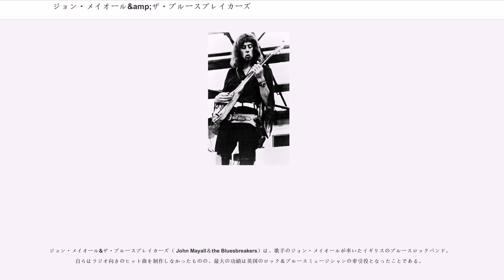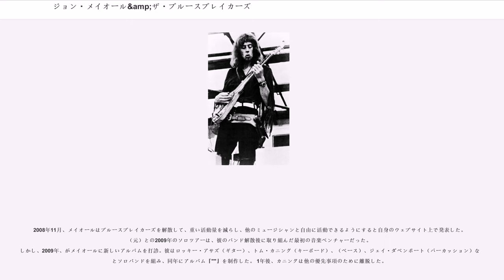ジョン・メイオール&amp;ザ・ブルースブレイカーズ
ジョン・メイオール
エリック・クラプトン

ジョン・メイオール&ザ・ブルースブレイカーズ（ John Mayall＆the Bluesbreakers）は、歌手のジョン・メイオールが率いたイギリスのブルースロックバンド。自らはラジオ向きのヒット曲を制作しなかったものの、最大の功績は英国のロック＆ブルースミュージシャンの牽引役となったことである。

1960年代から1970年代に英国から出てきた知名度のあるバンドには、以前ブルースブレイカーズに参加していたメンバーが多く、今でもクラシック・ロックとしてラジオでよく流れる英国ブルース音楽の基礎を彼らが築いた。具体名を挙げると、ブルースブレイカーズには、エリック・クラプトンとジャック・ブルース（彼らは後のクリーム）、ピーター・グリーン、 ミック・フリートウッドとジョン・マクヴィー（彼らはフリートウッド・マックに加入する）、ミック・テイラー（彼はザ・ローリング・ストーンズに加入）、エインズレー・ダンバー（彼はザ・マザーズ・オブ・インヴェンション に加入）、その他数多くのミュージシャンが在籍していた。

メイオールは1963年から1967年までの間このバンド名を使用したが、その後15年間は解散状態。しかし、1982年に「ブルースブレイカーズの復活」が発表され、その名前は2008年にバンドが再び解散するまで使用された。この名前は一般に、メイオール本人だけの名義でも、バンドを組んだ場合の名義でも使われていて、明確な区別がない。

1963年3月に結成され、1965年にブルースブレイカーズに進化するこのバンドは、その名前の下で演奏するミュージシャン達の100以上の異なる組み合わせで、絶えず顔ぶれが変わっていくものとなった。

ジョン・メイオールと彼のバンドが1964年5月にリリースした最初のシングルは「」で、そのB面 が「Mr. James」だった。シングル時のバンドはピーター・ワード、ジョン・マクヴィーがベース、バーニー・ワトソンはギター、マーティン・ハートはドラム。

シングルリリース後、ワトソンは に、ハートはにそれぞれ置き換えられた。この顔ぶれが『""』を演奏する。この後、彼らは 「Crocodile Walk」というシングル（B面が「Blues City Shakedown」）をリリース。このシングルはデッカ・レコードのプロデューサー、によって制作された。ここでロジャー・ディーンがグループを離れ、エリック・クラプトンに代わった。クラプトンは1965年4月、最初のアルバムがリリースされてわずか数ヶ月後に加入した。このグループにギター主導のブルースという影響を与えたクラプトンは、ブルースに集中するためヤードバーズを離脱した。

1965年10月には「I'm Your Witchdoctor」(ジミー・ペイジ 製作）というシングル発売も見られたが、グループはその年にデッカとのレコード契約を失った。1966年に、初めてジョン・メイオール&ザ・ブルースブレイカーズという名義で、デッカに戻った。その後1966年8月、メイオールとクラプトンはシングル「Lonely Years」をB面「Bernard Jenkins」（これはPurdah Recordsにより発売された） と共にリリースした。7月にはアルバム『""』がリリースされ、英国のトップテンに入った。

同アルバムがリリースされた直後、クラプトンはコンサートでバディ・ガイを目の当たりにし、彼の3人組に感銘を受けてクリームのアイデアが生まれ、ジンジャー・ベイカーとジャック・ブルースと一緒にこの新たなグループを結成した。ここでクラプトンがピーター・グリーン と入れ換わって、アルバム『""』がリリースされた。
その後、ミック・テイラーがグループに加わり、1967年7月12日に『""』をレコーディング。すぐ後にマクヴィーはフリートウッド・マックに加入して離脱する。

彼と入れ替わりで、が加入して制作されたアルバム『""』は、英国チャートで彼らの最高順位（第3位）を獲得した。続けてさらなるアルバム『""』の後に、テイラーがローリングストーンズ加入のために離脱。ブルースブレイカーズの名前は、ジョン・メイオールのアルバムから削除された。

1960年代が終わる頃、ブルースブレイカーズはついに米国でもいくつかの成功を掴んだ。

幾度かの...